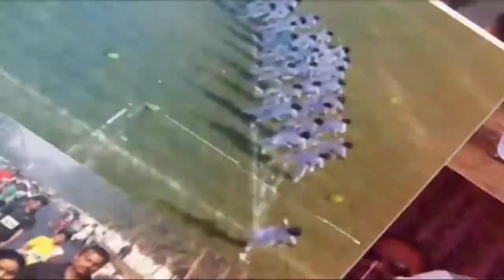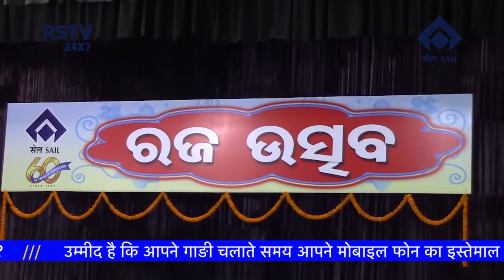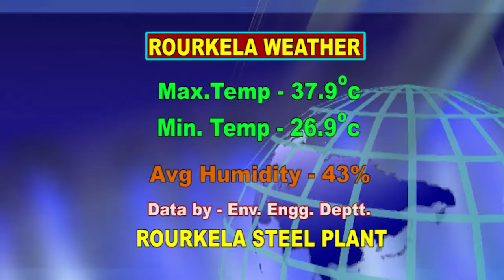HINDI NEWS DT-17/6/2019